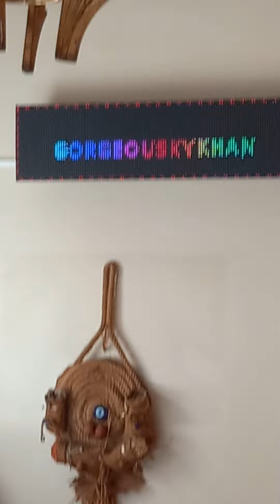mız kediler bizim sistem krallar a layık...